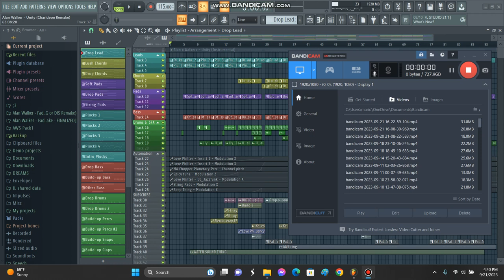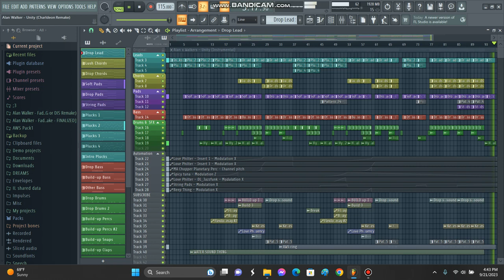UNITY V.5 REMAKE (FLP STOCK PLUGINS)